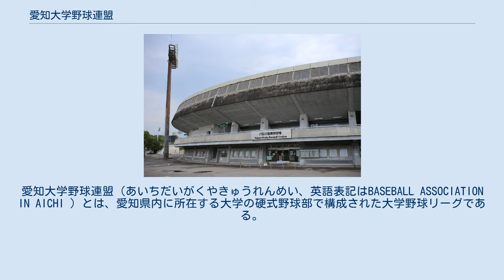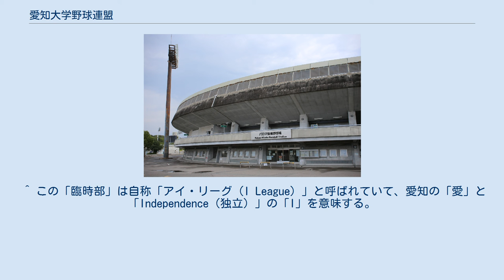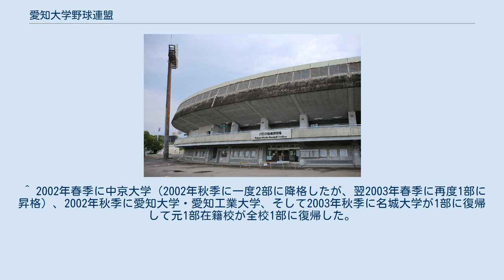愛知大学野球連盟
愛知大学野球連盟（あいちだいがくやきゅうれんめい、英語表記はBASEBALL ASSOCIATION IN AICHI ）とは、愛知県内に所在する大学の硬式野球部で構成された大学野球リーグである。
全日本大学野球連盟の傘下団体である。
 戦後の1949年に名古屋に所在する大学で愛知七大学野球連盟を設立したのが始まりである。
 1946年の学制改革を受けて翌年に全国新制大学野球連盟が発足。
1952年には旧制大学連盟による全国大学野球連盟と新制大学野球連盟の合併と発展的解消により全日本大学野球連盟が誕生。
愛知六大学野球連盟と共にその他の東海地域を東海地区として編成。
翌年までには北陸地区を含めた中部地区大学野球連盟を編成し、1965年の単独枠獲得までは中部地区の代表決定戦に出場しての選手権大会出場となっていた。
 なお大学球界の中では東京・関西に次ぐ強豪校が集まった連盟として知られており、全日本大学野球選手権大会への出場枠が中部地区としてあった当時から代表は全て愛知連盟から出場している。
古くから中部・東海地区の盟主であることはもとより、関東・関西地域以外からいち早く優勝校を出した地方の盟主でもあった。
その実績が認められ、過去3度行なわれている全日本大学野球選手権大会の地方大会（名古屋大会）を全国で初めて主催した。
 また、大学野球には珍しく一県一連盟の活動をしてきたことと地方の大都市圏という性格上、徐々に加盟校を増やしてきた。
 1999年に連盟内の再編改革案や運営への不満を理由に一部の加盟校による分裂騒動が発生。
強行独立・復帰など紆余曲折を経て約2年をかけて収束・沈静化し現在に至る（詳細については、連盟分裂騒動の箇所を参照）。
 ※関連団体についても併記 大学野球の歴史的な成り立ちの関係で他の地域では同一地区内で複数の大学野球連盟が乱立気味なのに対して、中京地区は愛知大学野球連盟のみが単一で存在している。
そのため全国の他の連盟に比べて加盟校数が多く、現在ではその数において最大の27大学が加盟するに至っている。
近年は1、2部リーグの実力差はなくなっており、有力校も降格を経験したり2部リーグ経験者からもプロ入りして活躍する選手が出ている。
 明治神宮大会へ繋がる秋季リーグ戦では指名打者制を採用していない。
 交流試合などにも積極的で、中京地区の社会人野球とも古くから交流試合を実施している。
 加盟校数の関係から前シーズンの成績を基に1部～3部に分けたブロック運営を行なっている。
 最上位リーグを1部リーグ、下位リーグを2部以下と称する。
 2戦先勝方式 同一の対戦校に対して先に2勝したチームがその相手校との対戦に勝利したとして対戦を終了する（1勝1敗の場合は第3戦を行い決着を付ける、引き分けの場合は再試合）。
 2戦固定方式 同一の対戦校に対して2戦行いを対戦を終了する。
 変則8試合制 4チーム総当たりで対戦をするが、2チームと3試合、1チームと2試合の合計8試合の変則的な対戦形式となる。
 勝ち点制 勝率制 2部・3部優勝決定戦及び2部最下位決定戦 春季は全日本大学野球選手権大会の愛知大学野球連盟代表としての出場権を獲得。
秋季は優勝チームおよび準優勝チームの2チームが東海・北陸・愛知三連盟王座決定戦の愛知大学野球連盟代表となり、東海地区大学野球連盟、北陸大学野球連盟のそれぞれの優勝チーム・準優勝チームと対戦し、優勝した場合に明治神宮野球大会への出場権を獲得する。
 各部のリーグ戦の終了後に上位リーグの最下位校と下位リーグの優勝校との間で対戦を組み、勝者チームを次シーズンの上位リーグの所属とする（敗者チームは次シーズンは下位リーグ所属となる）。
対戦方法は2戦先勝方式。
 1部は瑞穂球場をメインに使用している。
2部以下については各大学が所有しているグラウンドで試合を実施している。
1部の主な使用実績のある球場は以下の通り。
 平成以降の成績 2021年春季リーグ終了時点 1部リーグ 2部リーグ 3部リーグ ※大学選手権＝全日本大学野球選手権大会出場回数、神宮大会＝明治神宮大会出場回数。
（大学選手権と神宮大会の実績はリーグ発足以前も含む） 2021年春季リーグ時点 2021年春季リーグは開催せず 1999年暮れ頃、1部の常連校の中から、人気と実力の両面で陰りの傾向が見えていた連盟の運営と実情に不満が噴出。
特に下部所属校の一部に対して運営に積極性がないとする批判がだされ、連盟活性化の...